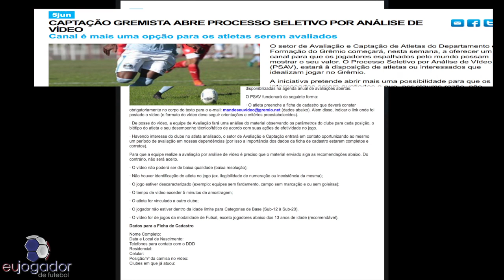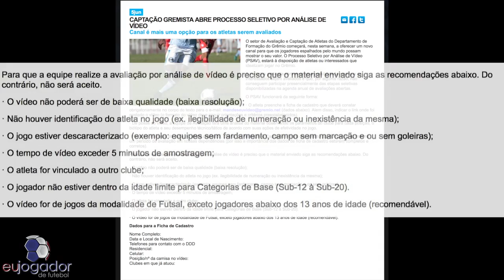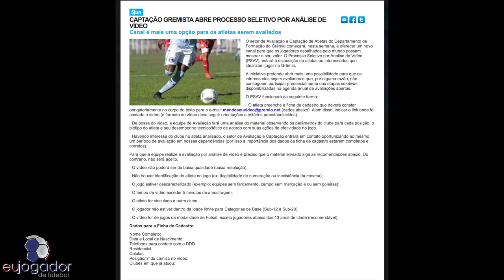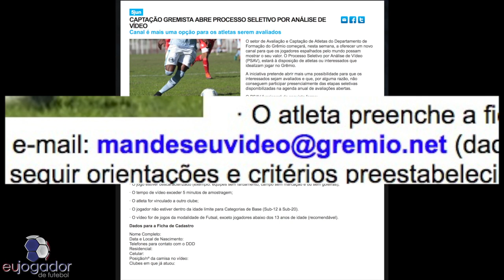Peneira de Futebol / Oportunidade do Grêmio FBPA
Fala Feras,
Grande oportunidade que o Gremio esta disponibilizando para que todos tenham acesso ao seu Depto. de Captação de Atletas.